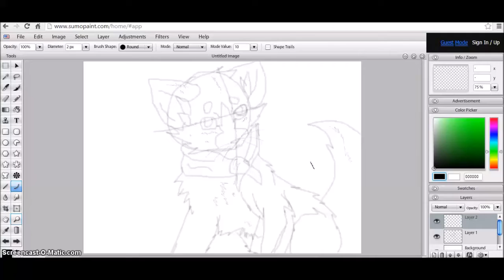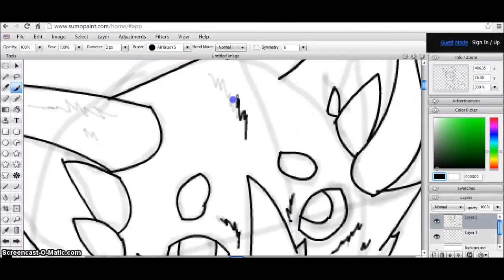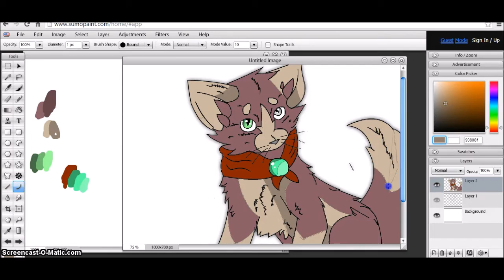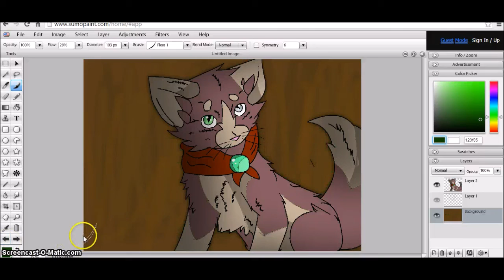WonderLand Speedpaint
This is Red. No, she isn't little red riding hood, just a normal cat. The song explains it, she is lost in a magical woods, with the magic stone around her neck. This stone unlocks the portal to her home world, but many problems keep getting in her way.